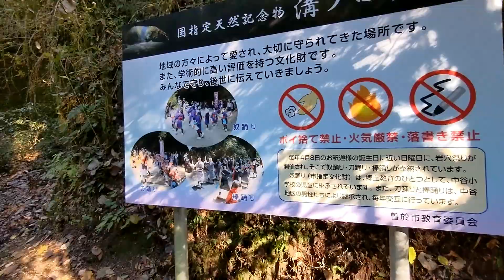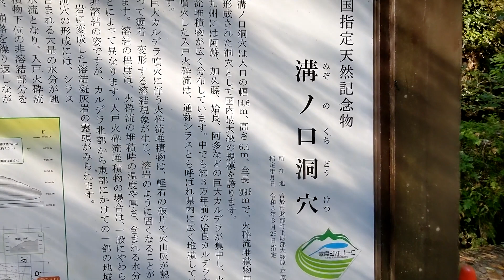【猫と旅行】溝ノ口洞穴は映えスポット【鹿児島県】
見所は少ないですが、なるほど映えるなぁ、と感心しきりでした